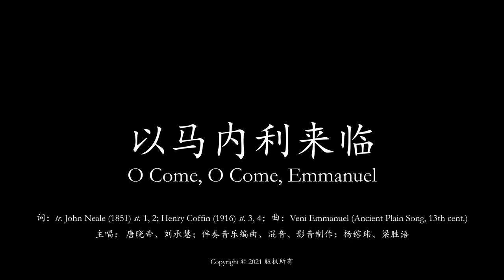以马内利来临 (中文版) / O Come, O Come, Emmanuel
词: tr. John Neale (1851) st. 1, 2; Henry Coffin (1916) st. 3, 4;
曲: Veni Emmanuel (Ancient Plain Song, 13th cent.)
主唱: 唐晓帝 (Tang Seow Tee)、刘承慧 (Beatrice Lau)
伴奏音乐编曲、混音、影音制作: 杨镕玮 (Justin Yeo)、梁胜语 (Leong Shengyu)

以马内利来临

第一节:
以马内利，恳求降临，
救赎释解放以色列民，
沦落异邦，寂寞伤心，
引颈渴望神子降临。

副歌:
欢欣! 欢欣!以色列民，
以马内利，定要降临!

第二节:
清晨日光，恳求降临，
藉主降临,欢慰众心,
冲开长夜幽暗愁云，
驱散死亡深沉黑影。
* 副歌

第三节:
上天圣智，来临，来临，
统治万物，协和万民，
恳求显示智慧路程，
指导群生步步遵循。
* 副歌

第四节:
万邦之望，来临，来临，
团结万民，一志一心，
永息兵戈，妒忌，纷争，
充满世界天赐和平。
* 副歌